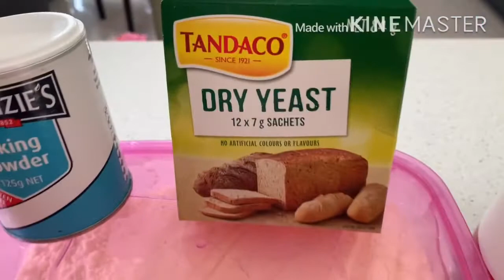yummy bread roll